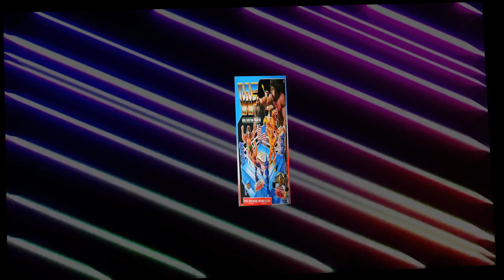CM PUNK VS MR PERFECT ON PS5 PRO